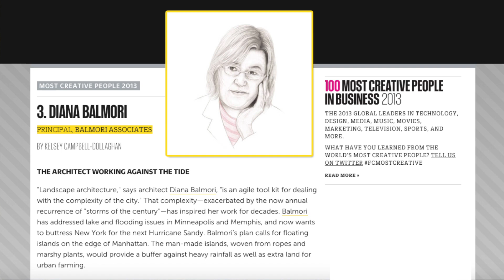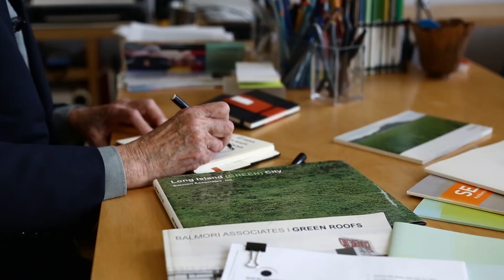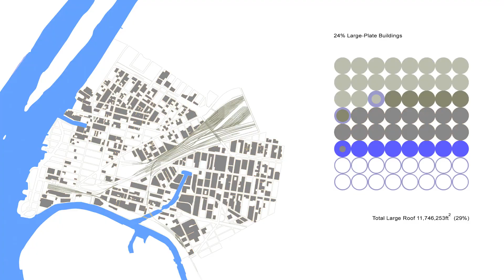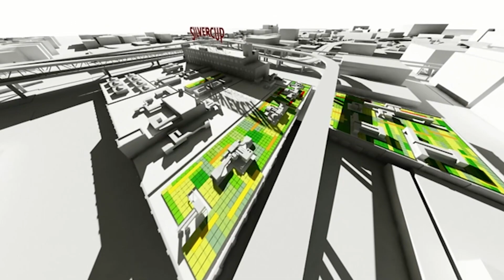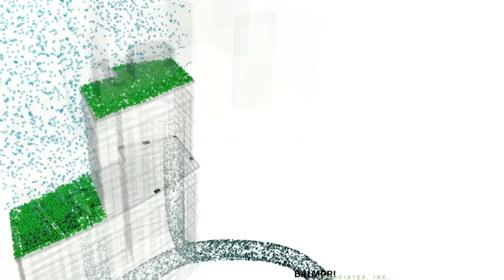"Green Roofs to New Cities" Keynote by Dr. Diana Balmori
It’s been a year since Greenroofs.com concluded our third Greenroofs & Walls of the World Virtual Summit: Connecting the Planet + Living Architecture, and as promised, we are now releasing the 23 videos from our 30+ international speakers to the general public.

The big picture is that half of the world lives in cities; it will be 2/3 by 2025.  Cities are major producers of all the things which are feeding climate change.  Green roofs are a simple tool we could us to change this effect, if used at the macroscale.  Green roofs can also play an urban role as open space and as connectors.

Three projects will be discussed: Long Island (Green) City which resulted in the green roofs for Silvercup Studio and Gratz Industries in New York, and Sejong, the new governmental city of South Korea.